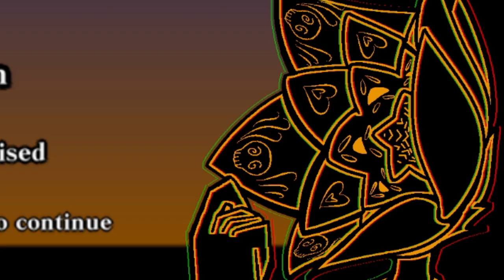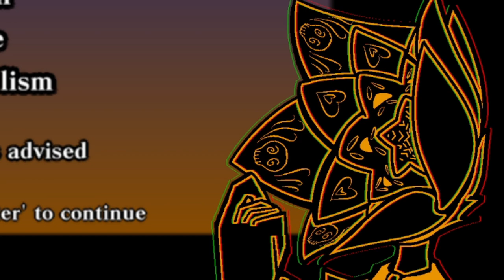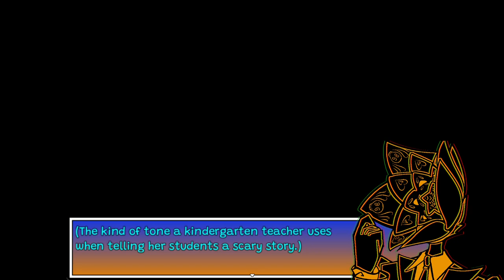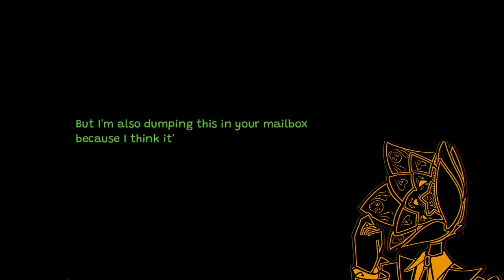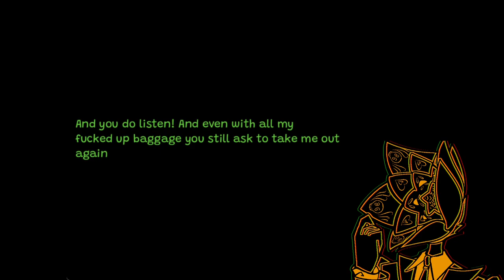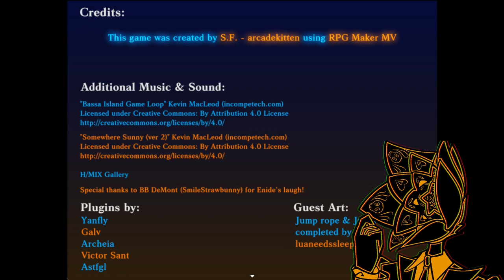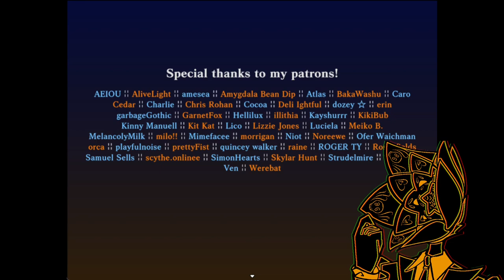👁 | My Neighbor Enide | All Ending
Keep Your Secret